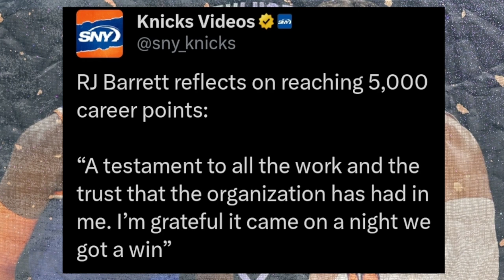RJ Barrett Reaches MAJOR Milestone, Jericho Sims FIXED HIS JUMP SHOT! | Knicks News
RJ Barrett continues to look like the best player on the floor for the New York Knicks and that was no different last night when they defeated the Los Angeles Clippers. During that game, RJ Barrett also reached a major milestone in his Knick's career. Also Jericho Sims has been seen in the lab working on his jumper and it looks very, very good. Troy Mahabir breaks all of this down!

SHOW CHAPTERS:
00:00 - Intro
00:53 - RJ Becomes Youngest Knick To 5K Points
05:09 - Barrett Is BEST For Knicks
08:36 - Jericho Sims New Jump Shot Looks Good